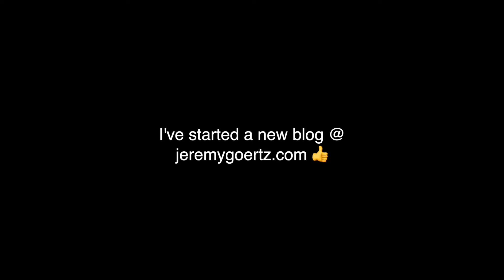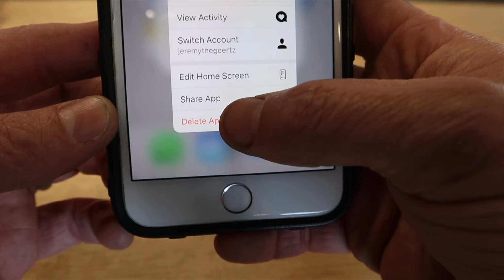I've lost control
Do you ever feel like you spend too much time staring at your phone? Me too. Unfortunately. Recently we watched The Social Dilemma and it was an interesting insight to some of what is going on with the social media age we live in now. Worth a watch for sure.

Also, my new personal blog can be found at jeremygoertz.com and my old bike blog is jereomes-bikes.blogspot.com